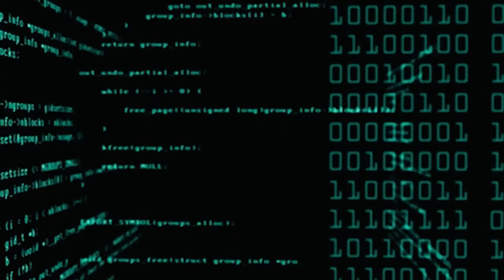Music Reaction 186: ITZY- Cake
I first want to appreciate the self aware humor infused in the MV. It is so good to see ITZY having fun! They deserve it!
This song is constructed in the way a cake is layered. It is actually quite conceptual for such a light hearted concept. The bright summer vibe is uplifting. The percussion and bass created the fluffy cake like center while the rhythm provides the colorful frosting. The vocals are the icing on the top!
Ryujin shines again as such a capable vocalist. And we need to talk more about Chaeryeong's high note! Just like Yuna said before. The vocal work across this song is wonderful.
こんにちは。ここにいてくれてありがとう。
私のYouTubeチャンネルに登録してください